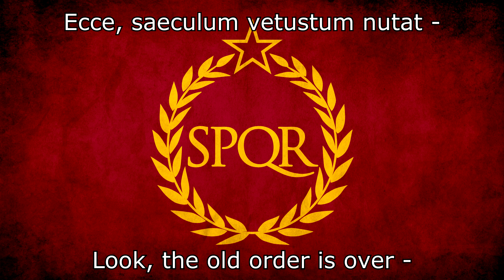The Internationale: Latin (Internationalis Hymnus: Latina) [7,000 Subscriber Special!]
The international proletarian hymn in the Latin language.

Performer: GETchan People's Choir and Orchestra
Year recorded: 2017
Composer: Pierre De Geyter
Year composed: 1888
Lyricists: Scott Horne, based on French lyrics by Eugène Pottier
Year Written: 2005 (Latin version), 1871 (French original)